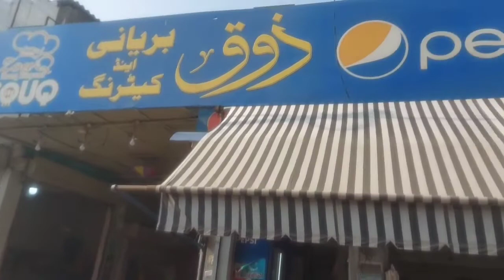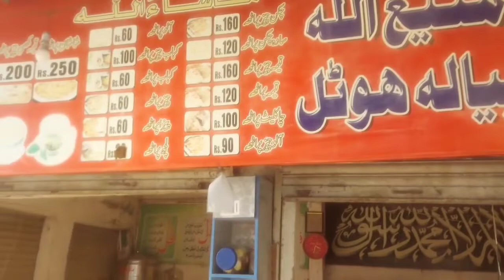KARACHI MOST FAMOUS BIRYANI ZOUQ VS MASTER | WHO IS THE WINNER? 👑| STREET FOOD KARACHI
today i visited Karachi's most famous biryani zouq and master located at landhi and concluded the taste of each biryani you should also share your opinions in comments

Zouq Biryani
Landhi 6 no 6, Main Landhi Rd, Sector 36 C Landhi Town, Karachi, Karachi City, Sindh 75160
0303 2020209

Master Biryani

R5PF+JF7, Sector 36 C Landhi Town, Karachi, Karachi City, Sindh